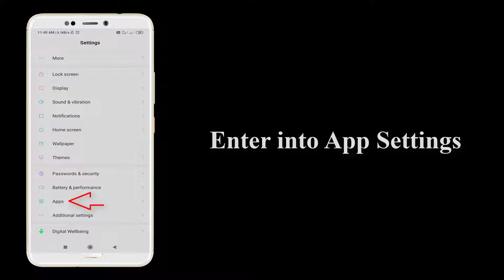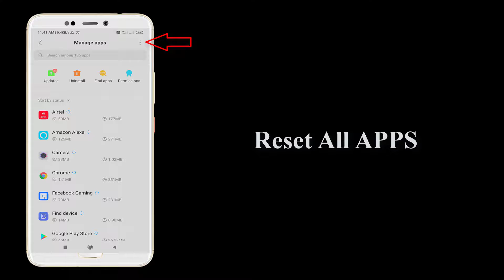how to fix unfortunately the process com.google.process.gapps has stopped error on android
In This Video We Will See how to fix unfortunately the process com.google.process.gapps has stopped error on android